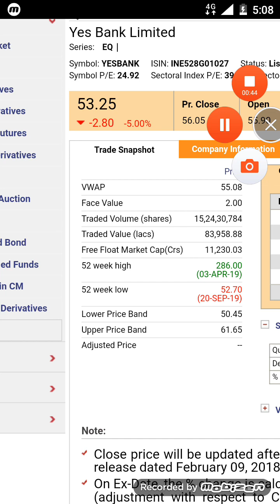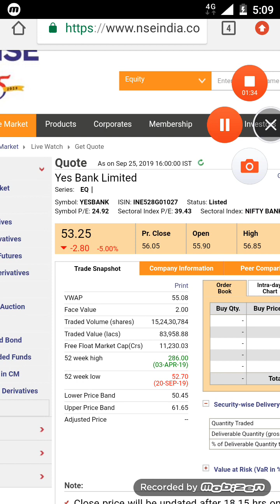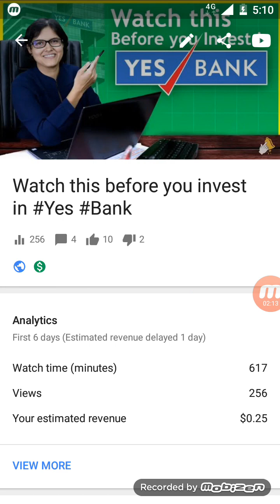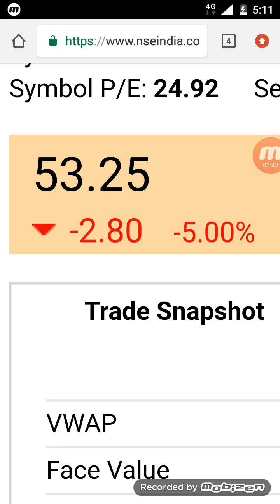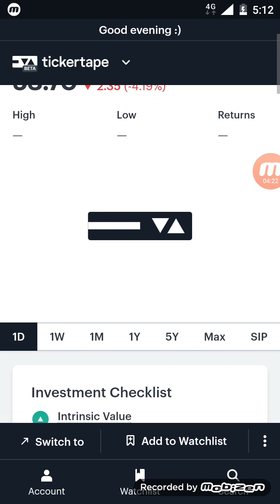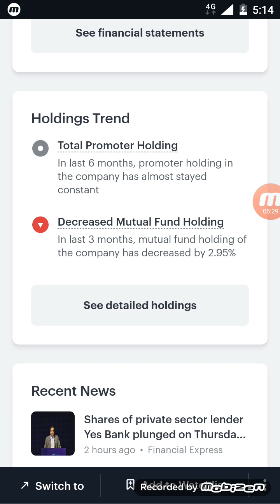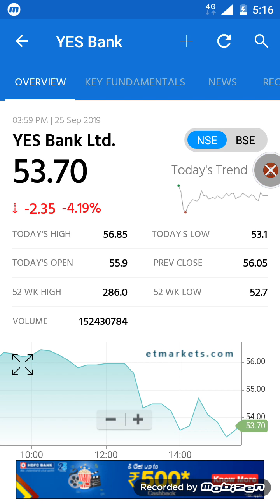Yes ,😮bank latest good news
Or if you want service